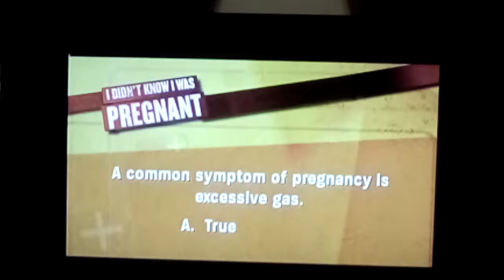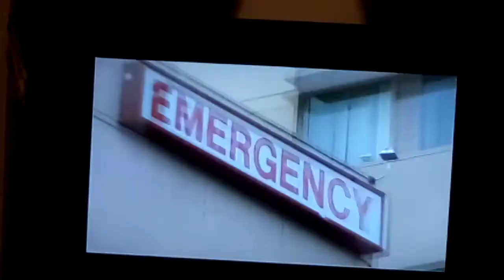I Didn't Know I Was Pregnant Season 1 - Takeout Tyke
A fast-food manager named Danielle goes to the restroom and gives birth to a baby boy in the toilet when she didn't know she was pregnant